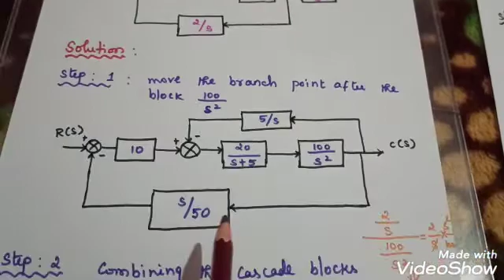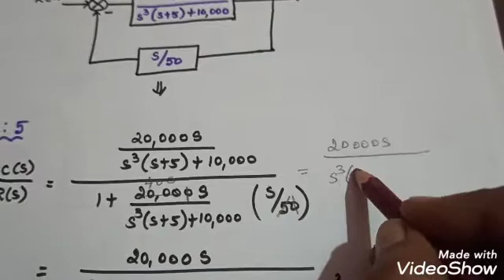Problem/Block Diagram Reduction Technique/ Unit_1/Control Systems